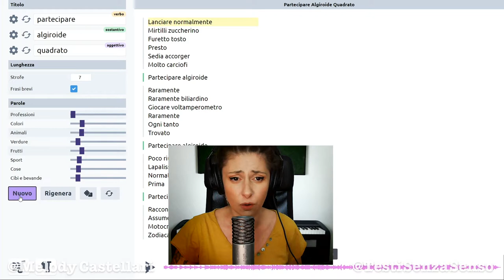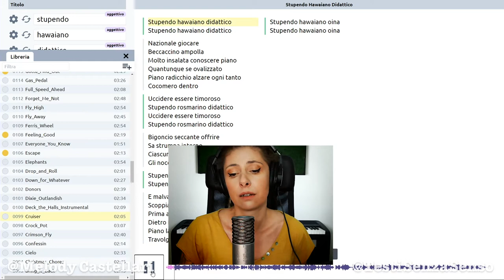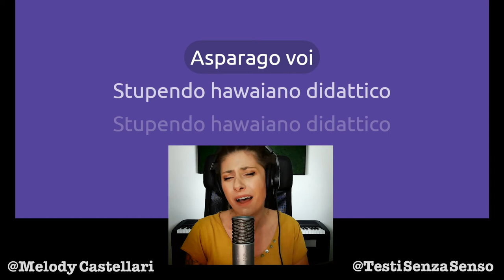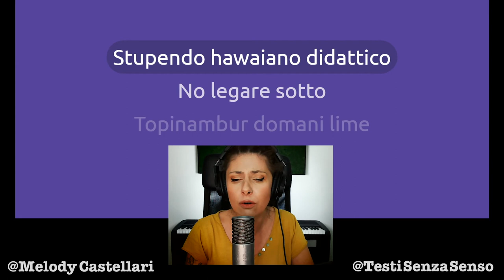Didattica alle Hawaii? Stupenda!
Ha poco di Hawaiano questa canzone, però non è venuta male 😅
Certo è che non mi sarebbe dispiaciuto frequentare le scuole alle Hawaii: gonnellino e ghirlanda fiorita in classe, sai che spasso?